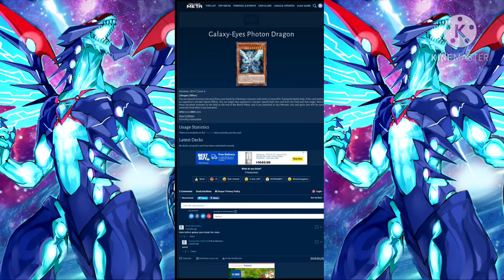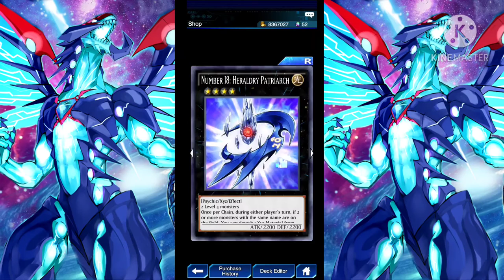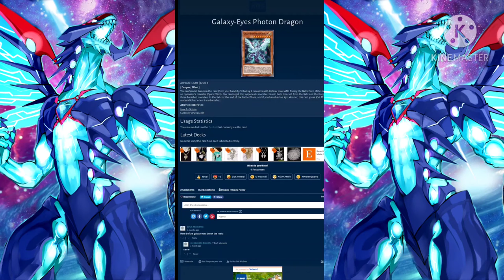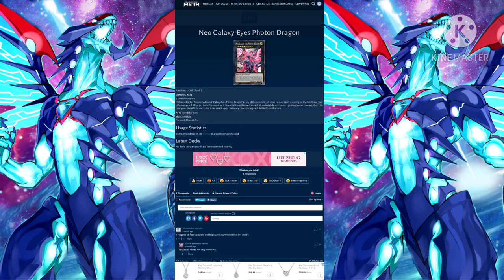Galaxy-Eyes Photon Dragon/Photon Support my theory's when|Yu-gi-oh Duel Links